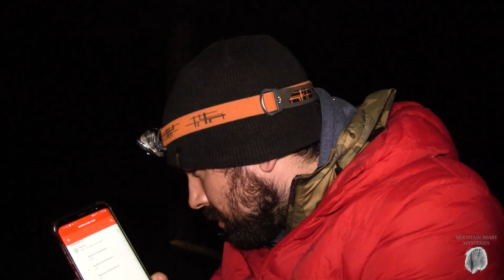Bigfoot Expedition | Video Diary #5 | The Sierra Sounds | MBM 176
Mountain Beast Mysteries is a channel dedicated to providing information and stories on the subjects of Bigfoot (also known as Sasquatch) and conspiracy theories relating to it. Do you want to see the best examples of Bigfoot caught on video? Do you want to enjoy hours of free Bigfoot documentary content? If the answer is yes then you have come to the right place!